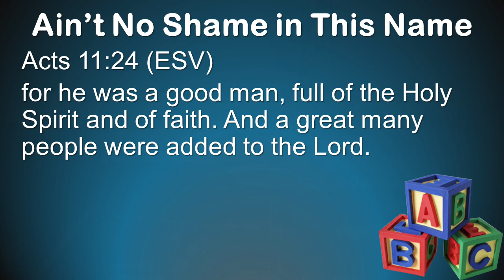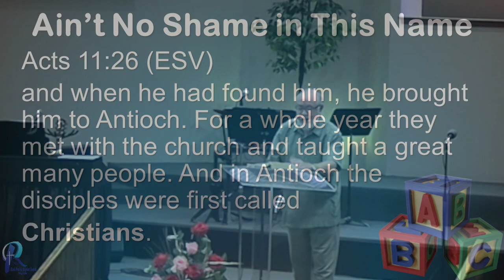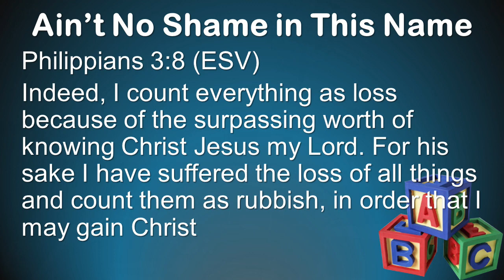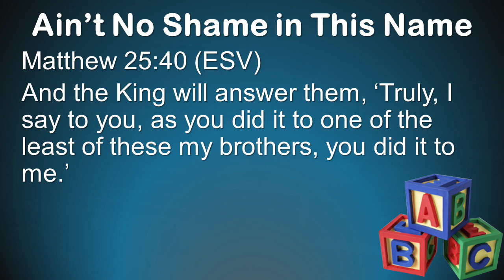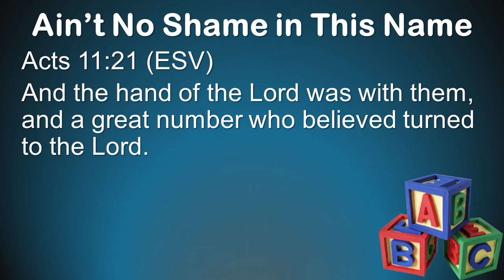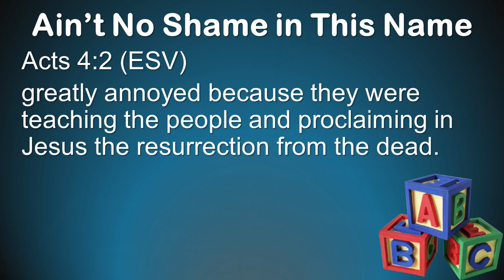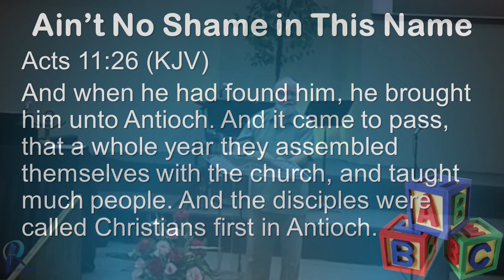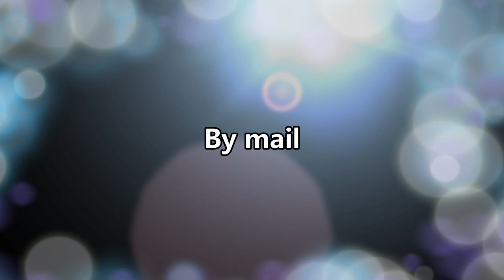Ain't No Shame in That Name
The Bible has much to say about those who are called CHRISTIANS.